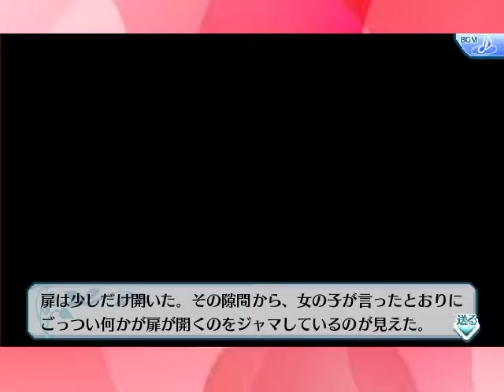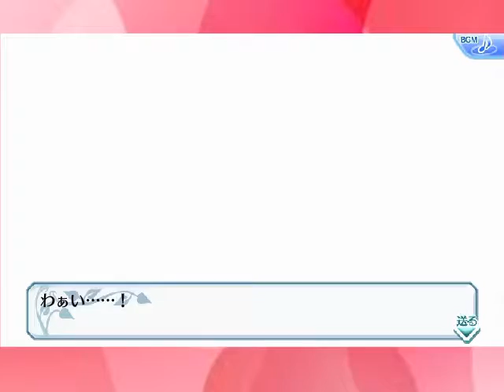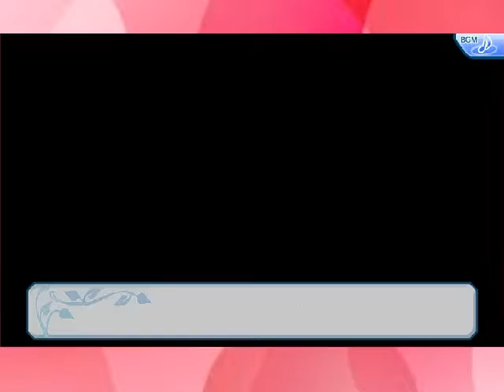web版女の子と密室にいたら〇〇しちゃうかもしれない。実況プレイpart１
を初見で実況していきたいと思います。